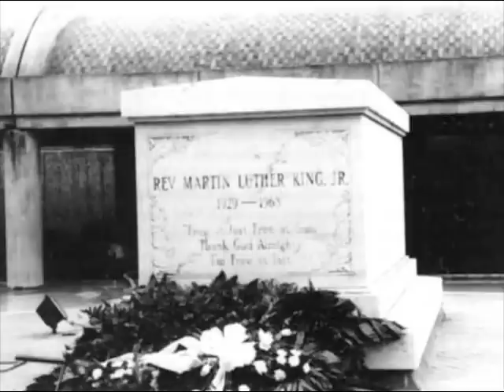Nina Simone: Why (The King of Love Is Dead)